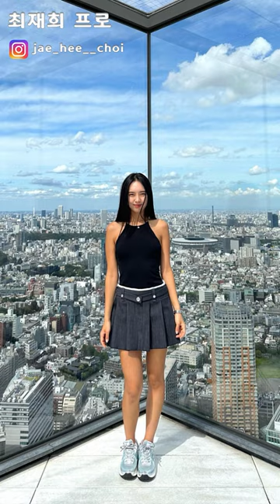아름다움과 섹시함을 모두 갖고있는 미녀골퍼 최재희프로의 환상적 스윙 모음